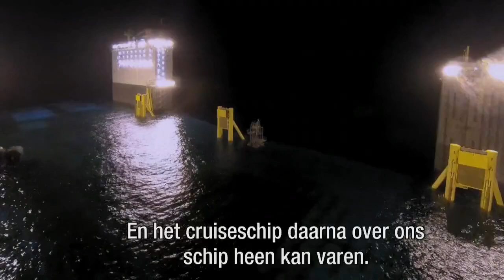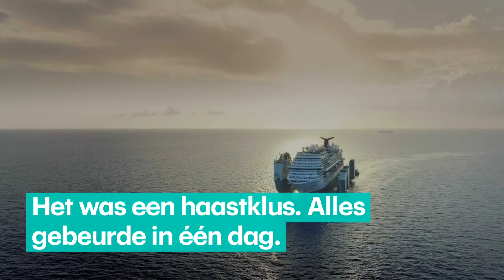Zo tilt Boskalis een cruiseschip uit de oceaan • Z Business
Een mega-operatie dit weekend in het Caribisch gebied. Eén van de grootste cruiseschepen ter wereld heeft motorpech, en moet uit het water worden gehaald. Op volle zee. En dat kan het Nederlandse bedrijf Boskalis.